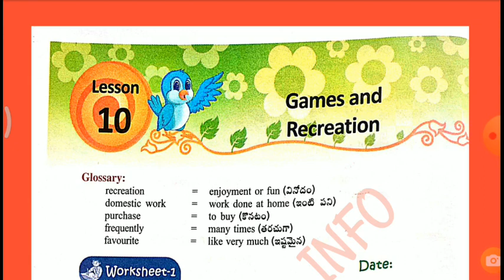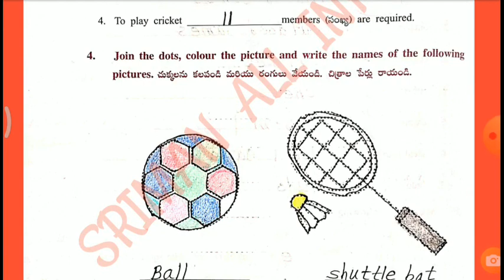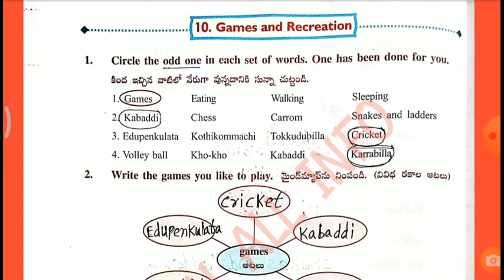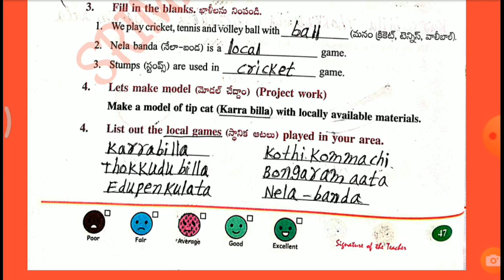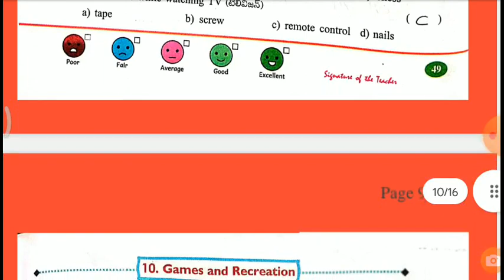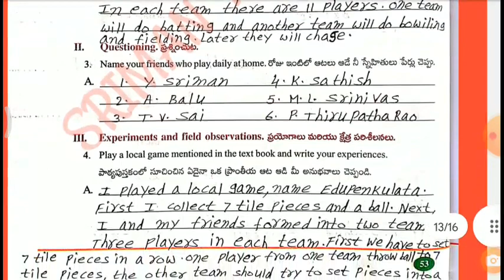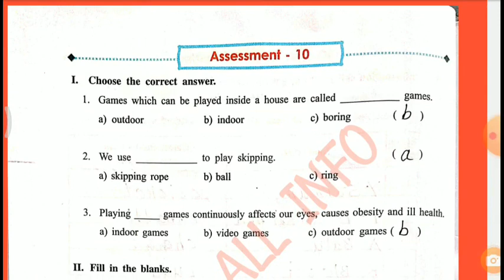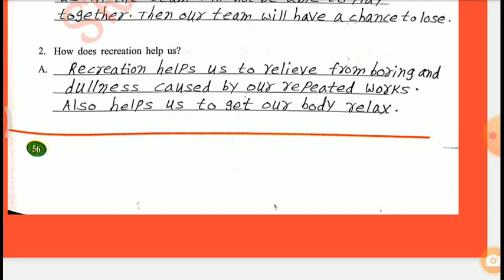AP 3RD CLASS OUR WORLD GAMES AND RECREATION# ENVIRONMENTAL STUDIES#EVS#WORK SHEETS#SEMESTER-3#